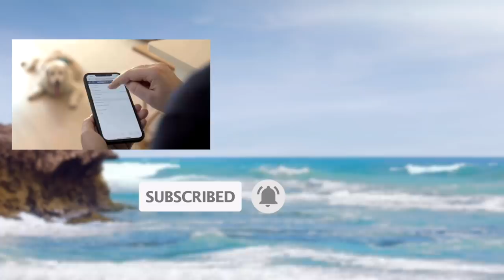Emergency Turtle Rescue | Bondi Vet Clips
Watch Dr Chris deal with turtle emergencies, releases and doppelgangers on a tropical island! 🌴

This incredible moment was taken from Bondi Vet Season 5 episode 11.